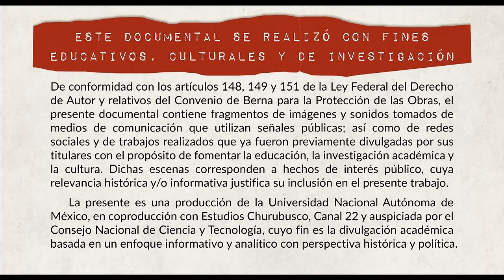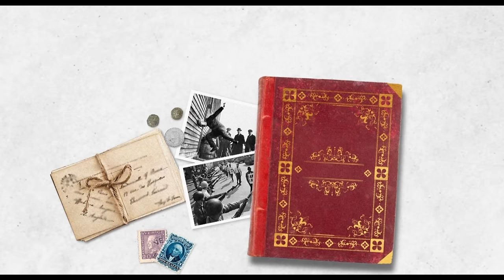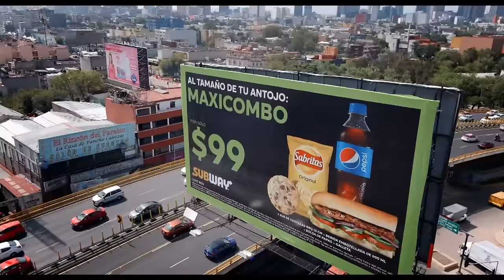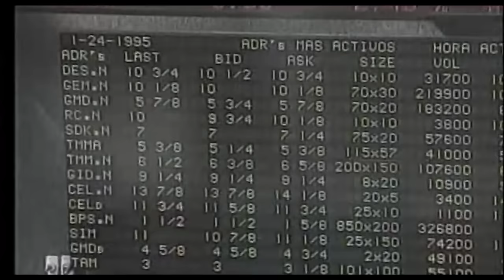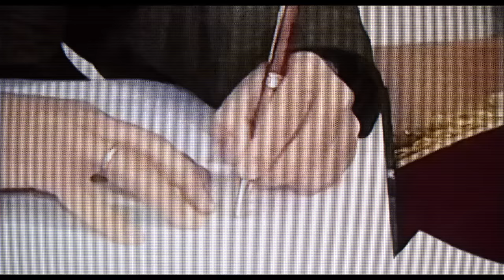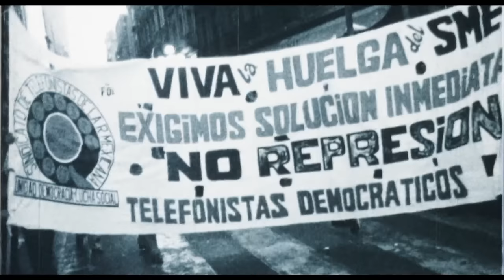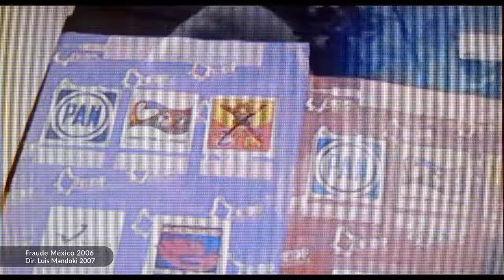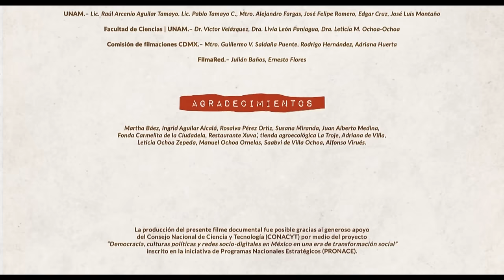El proyecto cultural del Neoliberalismo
Una producción de John Ackerman, narrada por el actor Damián Alcázar.

A través de los tres capítulos que conforman la cinta, se aborda el momento en que este modelo económico llegó a México a principios de los 90 y cómo hasta hace pocos sexenios presidenciales, la población mexicana ha vivido y sobrevivido a los estragos de este esquema que penetró más allá de lo económico, pues se presume que logró infiltrarse en el subconsciente social, educativo y cultural de gran parte de la población.

Este largometraje documental es dirigido por Rafa Devillamagallón y producido por el Programa Universitario de Estudios sobre Democracia, Justicia y Sociedad (PUEDJS) de la UNAM, en conjunto con Canal 22, Estudios Churubusco, Cien Cine y Galaz Estudios, con el apoyo del Conacyt.